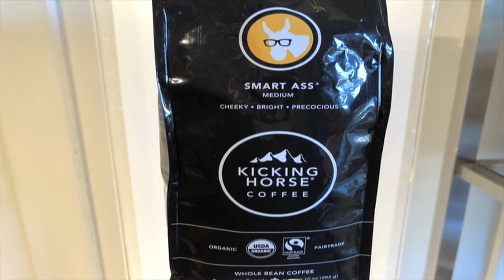Kicking Horse Coffee Medium Roast 92 Points (Canadian Coffee Roaster)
Kicking Horse Coffee

Santé,

James